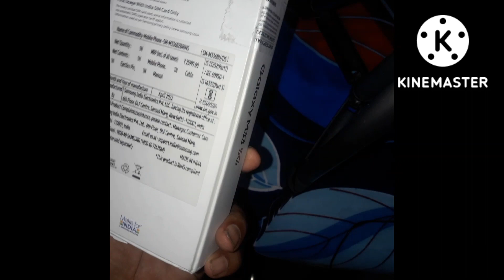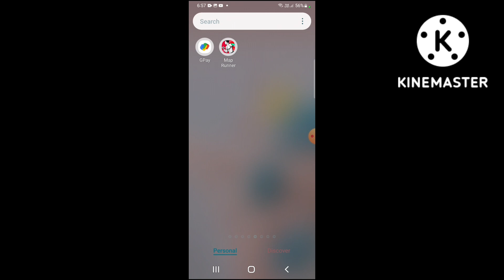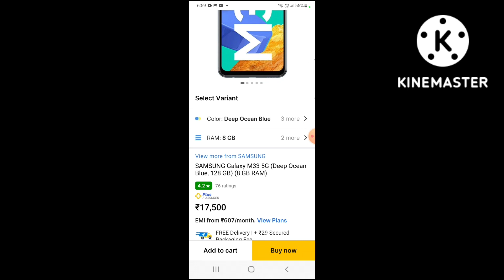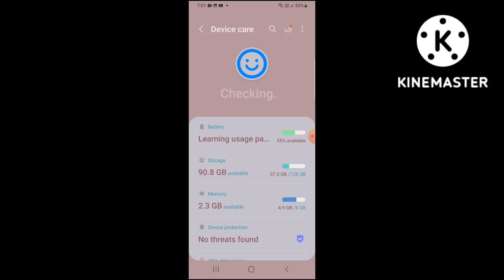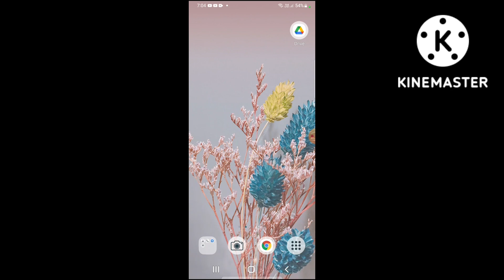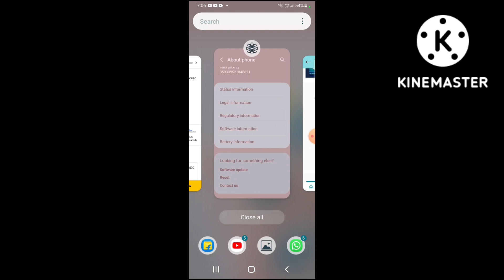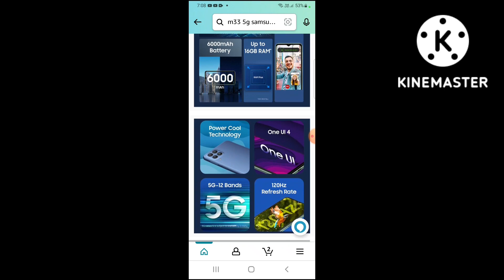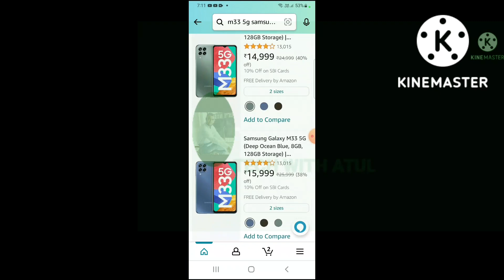Review of Samsung M33 5G Mobile | Mobile under 15000 | Amazon Sale |Flipkart sale | 6000mAh Battery​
Review of Samsung M33 5G Mobile | Mobile under 15000 | Amazon Sale |Flipkart sale | 6000mAh Battery , ‎@Tech with ATUL